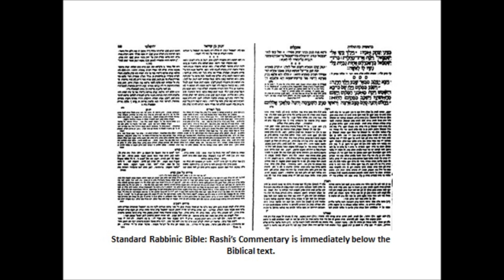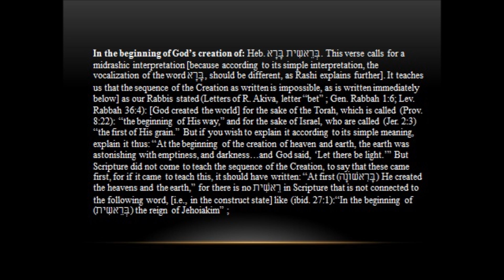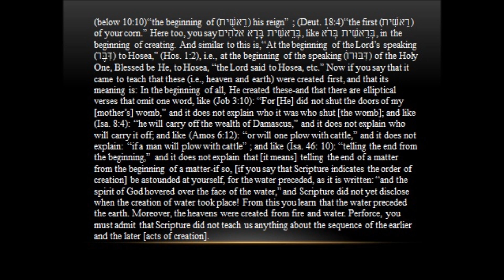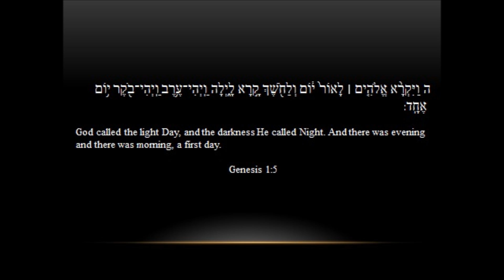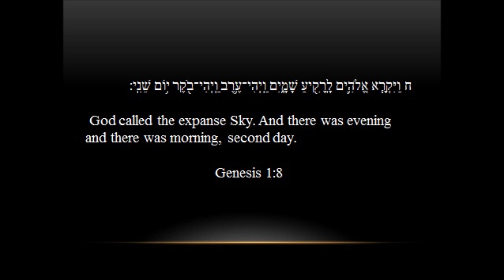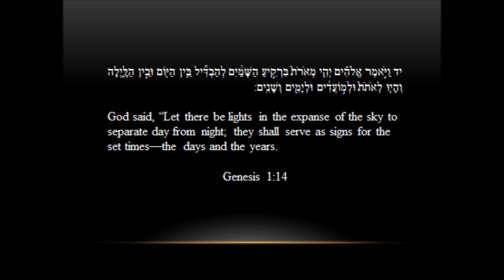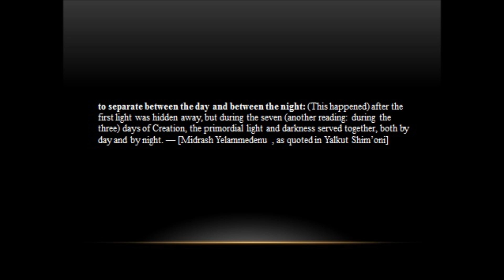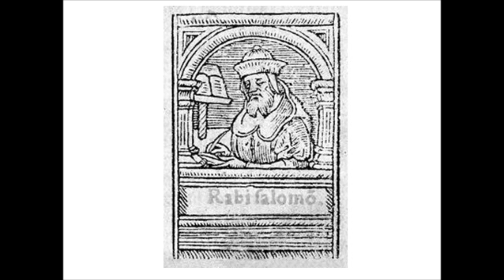Rashi 3 4 29 2015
Rashi, His World and the Origin of Ashkenazic Jews
Lecture 3: Rashi's Commentary to Genesis 1

Rashi (Rabbi Solomon ben Isaac, 1040–1105),  is one of the most important figures in Jewish history. His commentaries to many books of the Hebrew Bible (particularly to the Torah) and the Babylonian Talmud were the most widely read and authoritative Jewish texts in the Middle Ages. His commentary to the Torah was one of the first Hebrew books every printed and he continues to be studied today by Jews around the world. The story of Rashi is also the story of the beginning of Ashkenazic Jewry. This third lecture begins to look the commentary of Rashi to Genesis chapter 1.